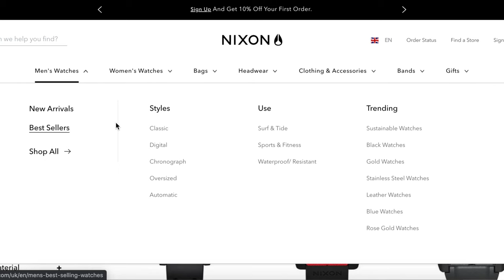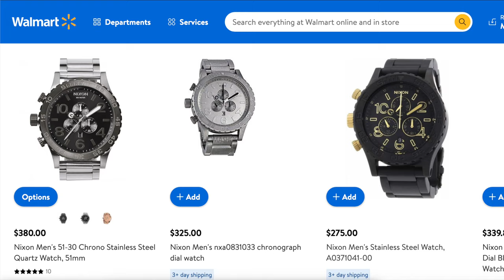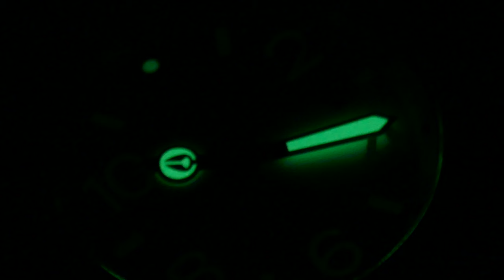WTF is this watch?! - Nixon A148-126 Ceramic 42-40 Review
Hi all! Apologies for the radio silence (I mean, was it 10 days?), but I've been a bit tied up with work and...

("Oh, Jesus, mate, no-one cares...")

Anyway, here's something different - a guy on YouTube ranting about something tedious! Oh, also, a big, fat ceramic "fashion" watch. The watch in question belongs to a close family member, so the next time you hear my voice might well be on The Jeremy Kyle Show.

Thank you all so much for the support and for watching, liking, commenting and everything else.